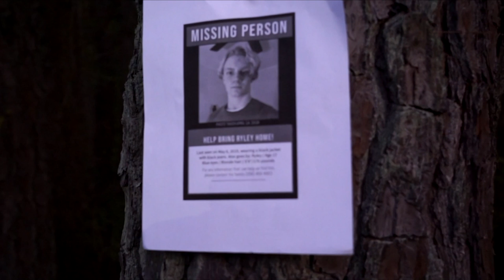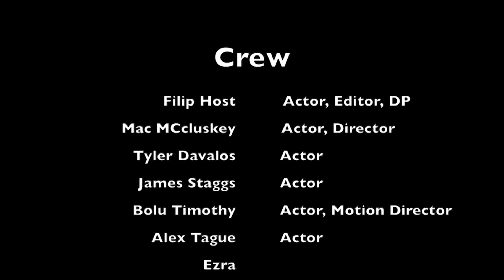The Anchor 4-30-2021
Aidan Cathey & Avery Hutto relate the news of the day. Our featured segment brings back Film Friday where we feature one Allatoona student-made short film. Presenting THE MASK, a suspenseful comedy produced by Filip Host, Mac McClusky, Bolu Timothy, Tyler Davalos, Alex Teague, & James Staggs.